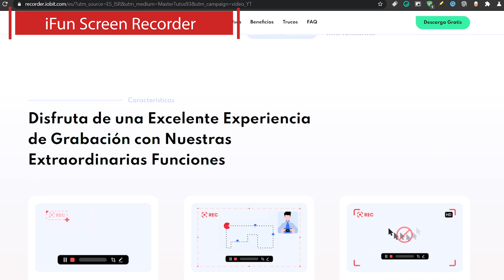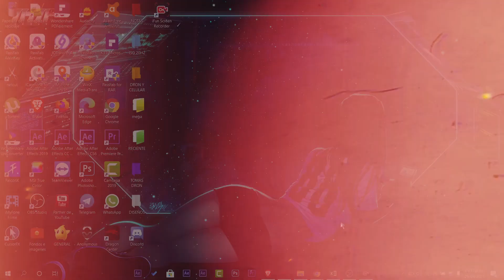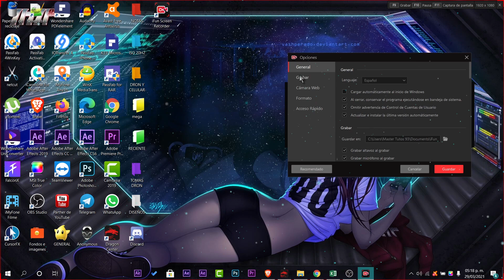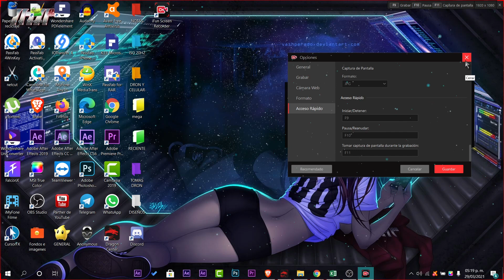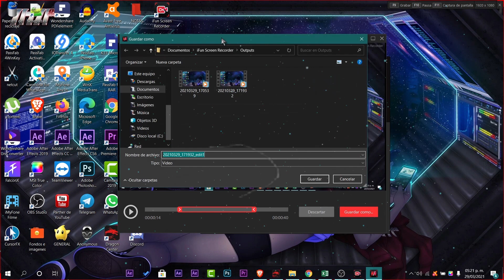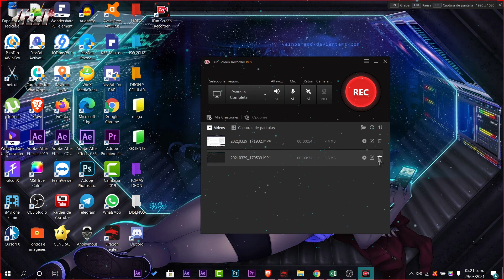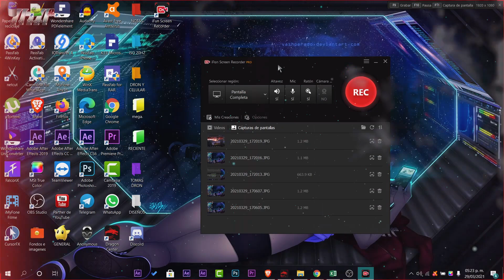NUEVO! GRABADOR de PANTALLA para Windows 10 2021 / El MEJOR PROGRAMA!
⭐CLIC AQUI PARA VER EL POST EN TWITTER PARA GANAR UNA LICENCIA.

⭐Graba cualquier área de tu pantalla y graba simultáneamente tu cara.
⭐Grabación de calidad HD sin límite de tiempo y sin marca de agua.
⭐Para todas las ocasiones: trabajo, educación, personal y más.

●▬▬▬▬๑۩۩๑▬▬▬▬▬●

●▬▬▬▬๑۩۩๑▬▬▬▬▬● windows

sεяα dεnunciαdα.